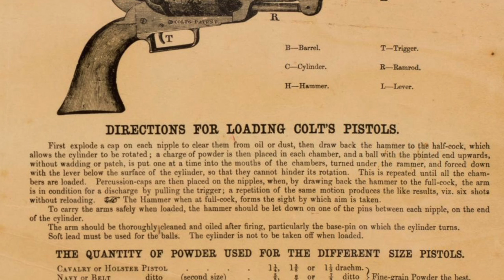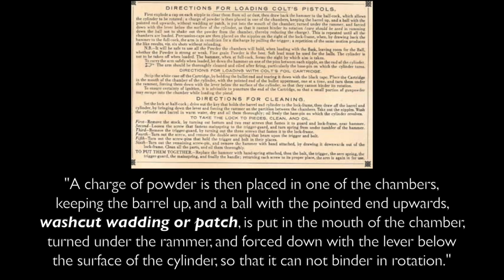Percussion Revolvers in the Rain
The evolution from flintlock ignition to the percussion cap was a huge step forward for firearms technology.   How much of a difference did the percussion cap make in regards to reliability in the rain?